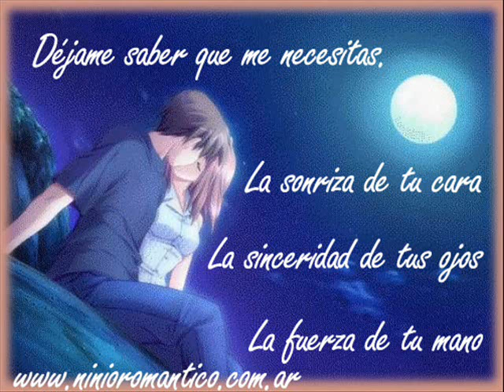Diem and Deily - Me Hago Daño ☆ Exclusivo 2010 ☆